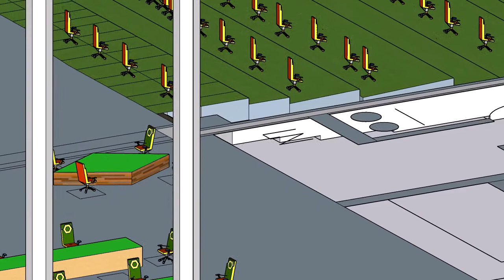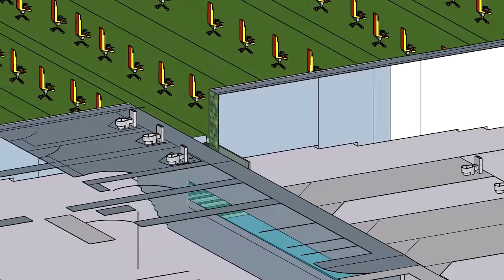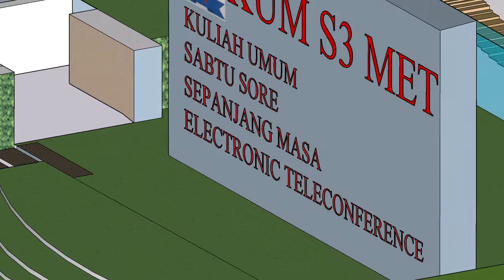UM (Universitas Mandailing) Menuju Berdiri, Animasi Jurusan - Jurusan dan Departemen - Departemen